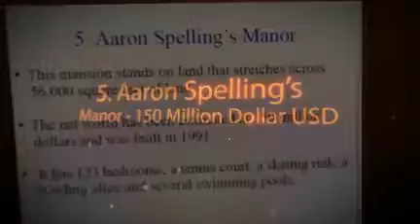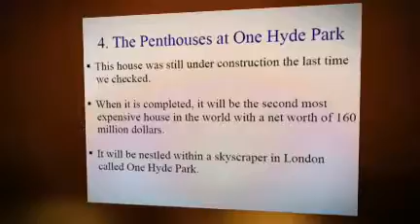Brunei and Top Most Expensive House in the World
Brunei real estate Brunei and World Top ten most expensive houses in the world featured by RCxLOAN.com